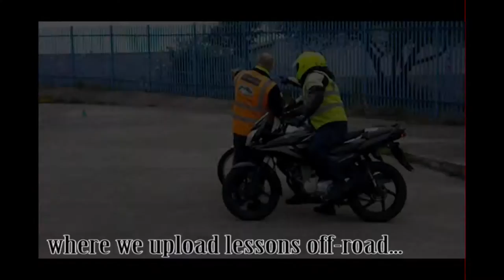RJH - CBT & MOTORBIKE TRAINING - CHANNEL - TRAILER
Our YouTube Channel showcases CBT Lessons, DAS Lessons, Mod 1 and Mod 2 Lessons with Q & A sessions with a DVSA Qualified Motorcycle Instructor with 15 years Teaching & 40+ years Riding experience, aimed at making your training to full license easier along with Bike Reviews, Product Reviews, Tutorials and Demonstrations of all that we are able to offer.

Est 2003, RJH Motorbike Training is very established, experienced and offers CBT ( Compulsory Basic Training ) A1, A2, DAS ( Direct Access ) Advanced, Advanced Tours, Instructor Training in Manchester 7 days a week and we have our own in house shop and online shop selling affordable essential items that a new rider would need.

Visit our Social pages Facebook, Google, Twitter and our Motorcycle Training Forum to see what we are up to on a regular basis.

All our courses and products can be viewed and purchased

★ SHARE our videos to your Facebook, Twitter, Google, and others